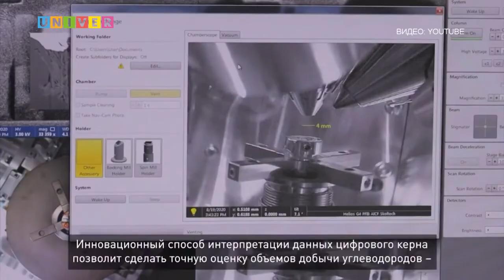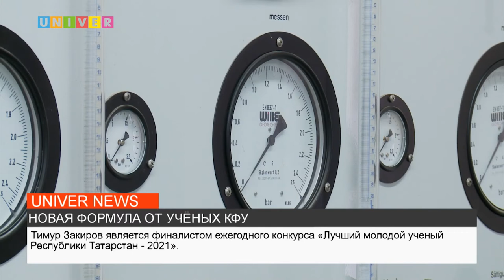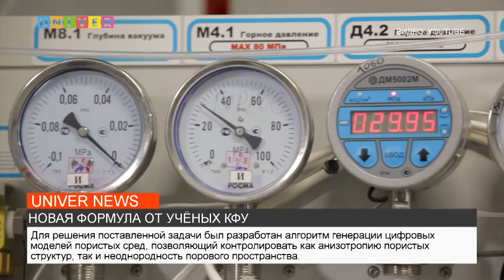НОВАЯ ФОРМУЛА ОТ УЧЁНЫХ КФУ